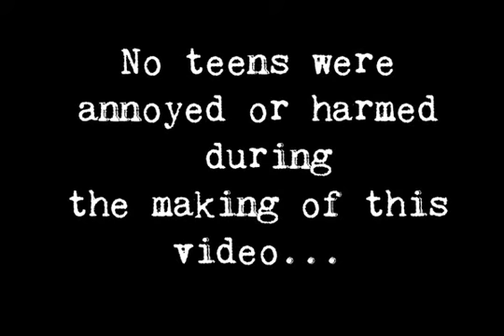They like us!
Senior Pictures Utah
Utah and Idaho Senior Portrait Photographer
Bear River High School
Senior portraits to die for! :)